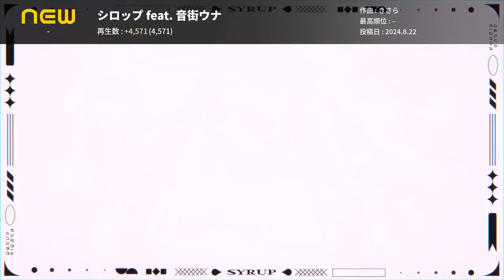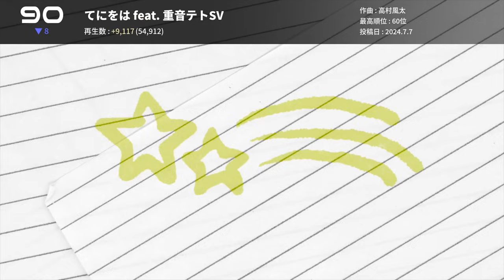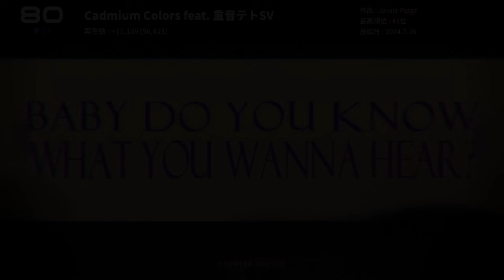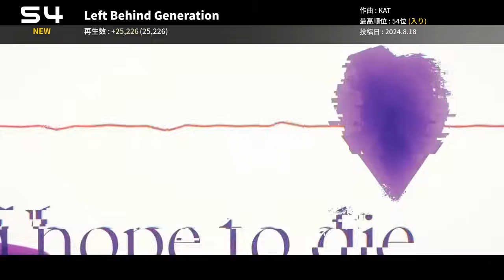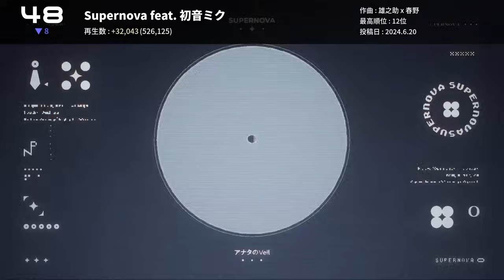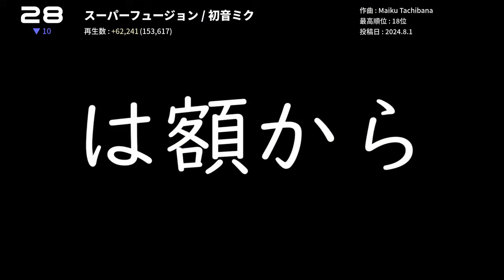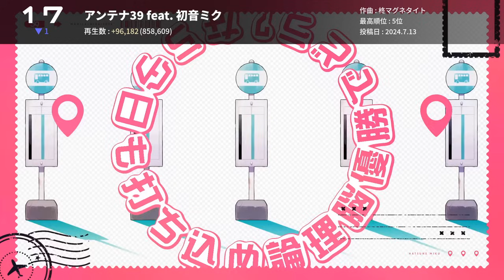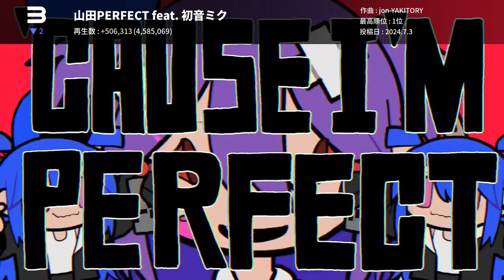YouTubeボカロランキング【2024年8月4週目】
🎧Discordサーバーに参加して新着曲を発見し、ボカロ話し合いましょう！

📝規則
- 順位はYouTube再生回数の上昇量を基準に定められます。
- 曲は最長12週間チャートに残ることができます。
- チャートアウトした曲は、動画の一番前の「OUT」エリアで紹介されます。
- ボカロオリジナル曲でなくても、ボカロP本人が制作したボカロバージョンがある場合は収録されます。（プロセカ、HoneyWorksなど）

🏆殿堂入り
👑 12週1位(MAX)

メズマライザー feat. 初音ミク, 重音テト (サツキ)

🔆 11週1位

強風オールバック feat. 歌愛ユキ (ゆこぴ)

🌙 9週1位

寝起きヤシの木 feat. 歌愛ユキ (ゆこぴ)

⭐ 7週1位

イガク feat. 重音テト (原口沙輔)

☁️ 5週1位

ボルテッカー feat. 初音ミク (DECO*27)
匿名M feat. 初音ミク・ARuFa (ピノキオピー)

🏰  4週1位

ブタサンダー feat. 歌愛ユキ (ゆこぴ)

🌲 3週1位

山田PERFECT feat. 初音ミク (jon-YAKITORY)
Beyond the way feat. Miku・Rin・Len (Giga)
ガッチュー！ feat. Miku・Rin・Len (Giga)
ラビットホール feat. 初音ミク (DECO*27)
デビルじゃないもん feat. 初音ミク (DECO*27 x ピノキオピー)
Be My Guest feat. 歌愛ユキ (Azari)

🎵 2週1位

オーバーライド feat. 重音テト (吉田夜世)
デーモンロード feat. 初音ミク (Kanaria)

🎤 1週1位

サッドガール・セックス feat. 初音ミク (DECO*27) (NEW)
チャンピオン feat. 初音ミク (Kanaria)
私は雨 feat. 歌愛ユキ (稲葉曇)
Glorious Day feat. 初音ミク (Eve)
Encounter feat. 初音ミク (Orangestar)
病み垢ステロイド feat. 初音ミク (かいりきベア)
Aじゃないか feat. 初音ミク, 鏡音リン (ピノキオピー)
エンゼル92 feat. 初音ミク (MARETU)
ポケットのモンスター feat. 初音ミク (ピノキオピー)
人マニア feat. 重音テト (原口沙輔)
HERO feat. 初音ミク (Ayase)
ももいろの鍵 feat. 初音ミク (いよわ)
花に風 feat. 初音ミク (バルーン)
ゾンビ feat. 初音ミク (Giga Waha Remix) (DECO27)
チーズ feat. KAFU (Chinozo)
イイコと妖狐 feat. 绮萱 (Kikuo)
SnowMix♪ feat. 初音ミク (まらしぃ)
毒林檎 feat. 初音ミク (DECO27)

00:00 INTRO
00:20 OUT
01:08 NEW
04:56 TOP 100 ~ 31
18:56 TOP 30 ~ 11
22:56 TOP 10 ~ 1